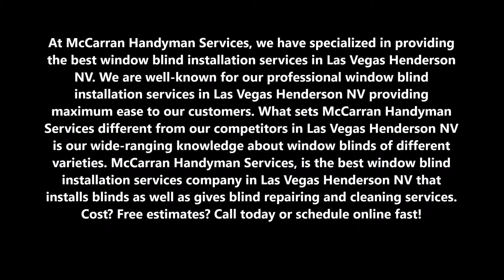Window Blind Installation Services in Las Vegas Henderson NV | McCarran Handyman Services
Professional Window Blind Installation Services in Las Vegas Henderson NV | McCarran Handyman Services

At McCarran Handyman Services, we have specialized in providing the best window blind installation services in Las Vegas Henderson NV. We are well-known for our professional window blind installation services in Las Vegas Henderson NV providing maximum ease to our customers. What sets McCarran Handyman Services different from our competitors in Las Vegas Henderson NV is our wide-ranging knowledge about window blinds of different varieties. McCarran Handyman Services, is the best window blind installation services company in Las Vegas Henderson NV that installs blinds as well as gives blind repairing and cleaning services. Cost? Free estimates? Call today or schedule online fast!

BEST LAS VEGAS HENDERSON WINDOW BLIND INSTALLATION SERVICES

Therefore, we constantly see what parts and brands of blinds typically fail. Armed with this knowledge, we only sell and install the best quality blind available– ones that we know will have an ensured and enduring lifespan. Our blind experts will provide you with the best advice to help you choose your new window coverings.

The Blinds We Install

Thanks to our in-depth knowledge and experience with blinds, we are equipped to install all makes and models. This allows you to choose the perfect blind variety for you that will add both style and functionality to your Las Vegas Henderson NV home. Below are the blinds that we specialize in installing.

How We Measure Blinds?

One of the most important steps in the whole blind installation process in Las Vegas Henderson NV is measuring your window. While your house plan may display window measurements, it’s important not to rely on these figures. Unfortunately, the measurements on house plans are not always correct, which is why we take our own measurements to be 100 percent sure.

BEST WINDOW BLIND INSTALLATION SERVICES LAS VEGAS HENDERSON NV